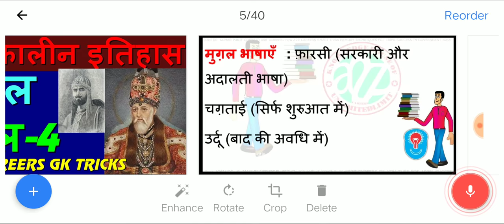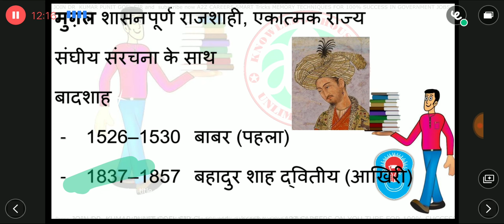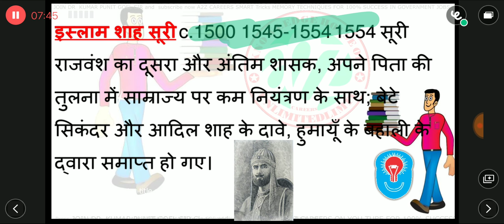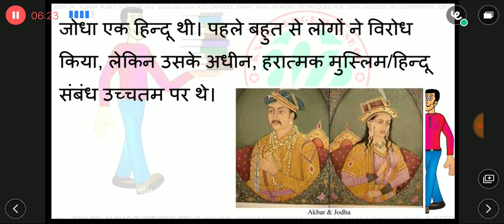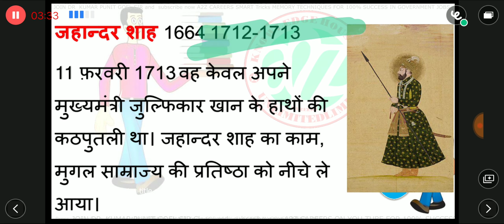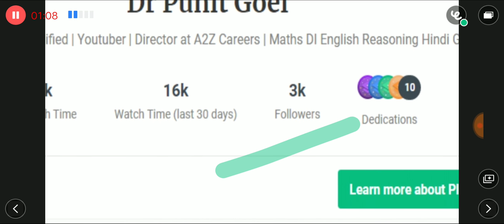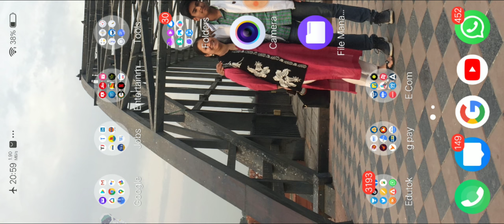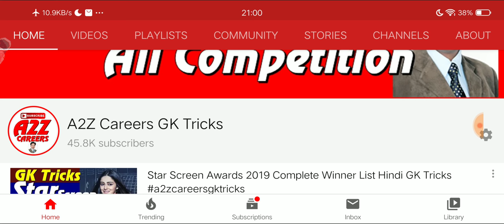मुग़ल काल का इतिहास- 4 History of Mughal Kal Medieval Indian history GK in Hindi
मुग़ल काल  का इतिहास- 4 Qus. History of Mughal Kal Medieval Indian history